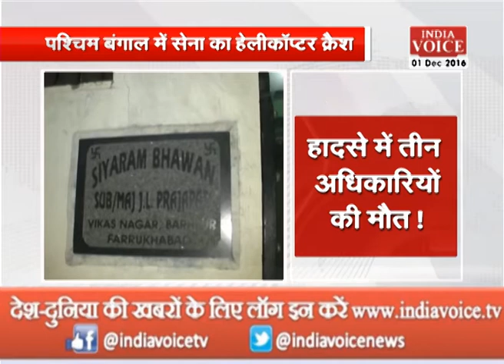3 officers killed after armys cheetah chopper crash in sukna west bengal